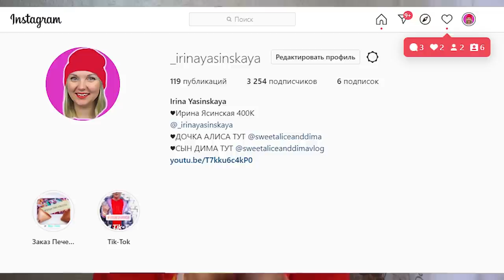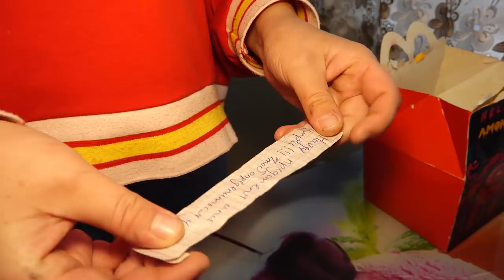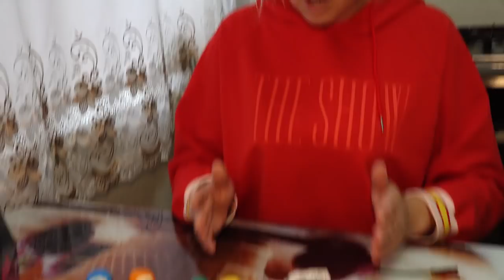AMONG US HAPPY MEAL В РЕАЛЬНОЙ ЖИЗНИ НАЙДИ ПРЕДАТЕЛЯ!! * Амонг ас*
ТЕЛЕГРАМ Мой Телеграм ▼Мой Instagram▼